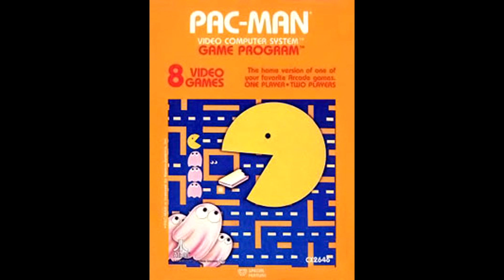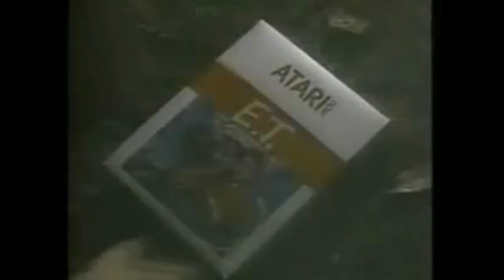Top 10 Worst Video Games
Today I'm counting down the worst video games ever made.